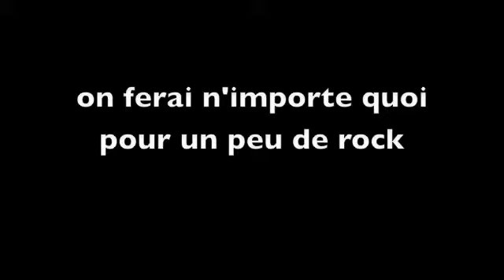outoftimemen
renaud guitar in the street